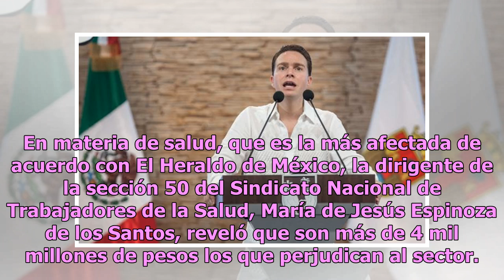Piden juicio político contra Velasco por dejar deuda de 6 mil millones a Chiapas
Por dejar una deuda millonaria al estado de Chiapas, ciudadanos y servidores públicos solicitarían un juicio político contra el gobernador Manuel Velasco Coello. A unas horas de que concluya su mandato al frente del estado, en toda la entidad se instalaron mesas para recabar las firmas que fueran ne...